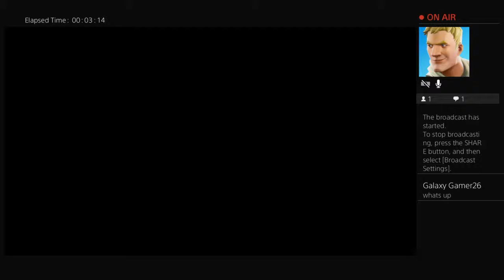Atventure Time The Second One